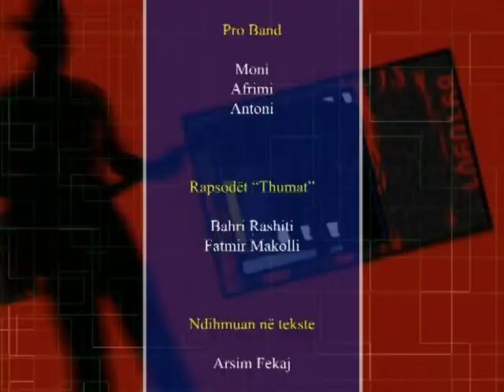Përrallë me Tupan - Teuta Krasniqi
Musafir special: Teuta Krasniqi